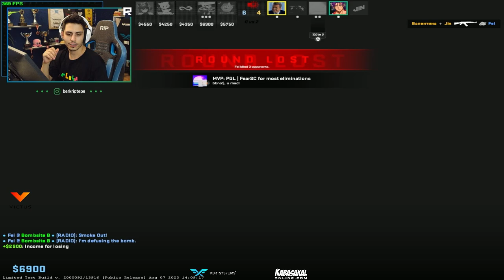Berk Rip Tepe - Tatil sonrası ilk Counter-Strike 2 Maçı!